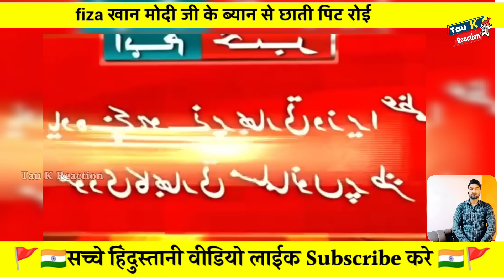In Pakistaniyo Ka Jazbba To Dekho Aur Inko Kashmir Chahiye 😂 Fiza Khan Crying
Amazing Experience.

1. This video has no negative impact on the original works (It would actually be positive for them)
2. This video is also for teaching purposes.
3. It is not transformative in nature.
4. I only used bits and pieces of videos to get the point across where necessary.